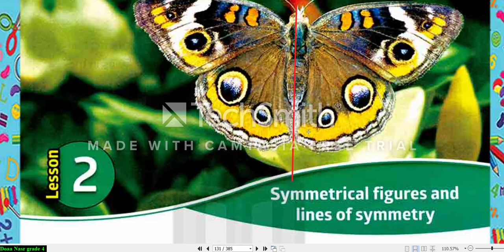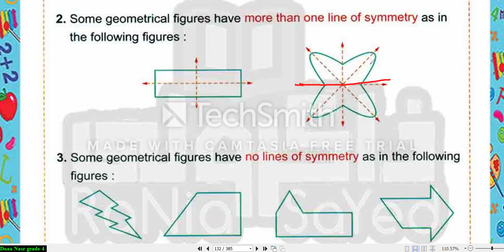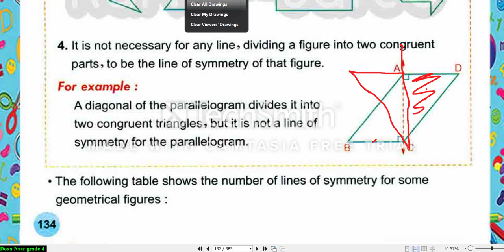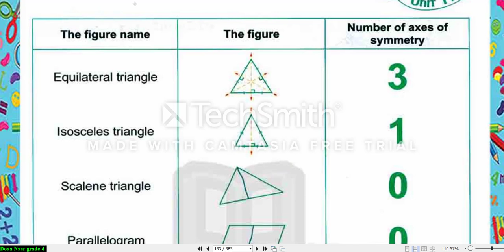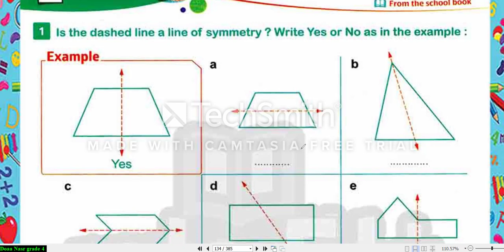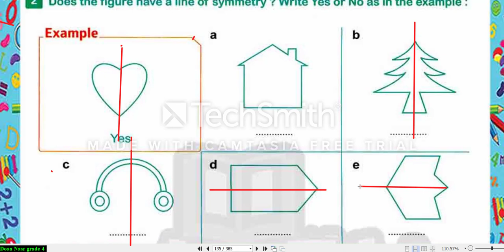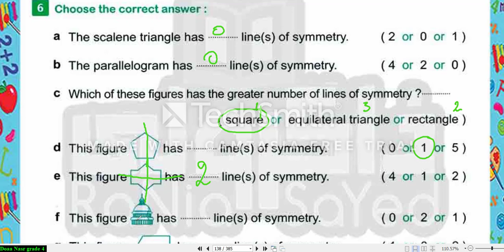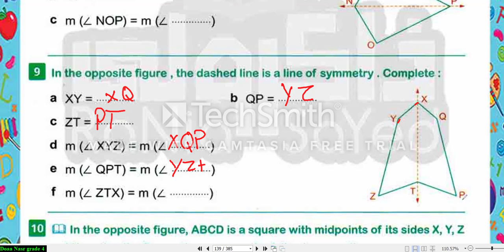Symmetrical figures & lines of symmetry/Grade 4/April lesson/second term